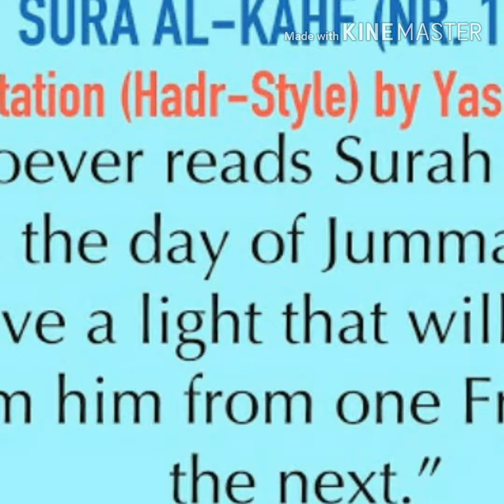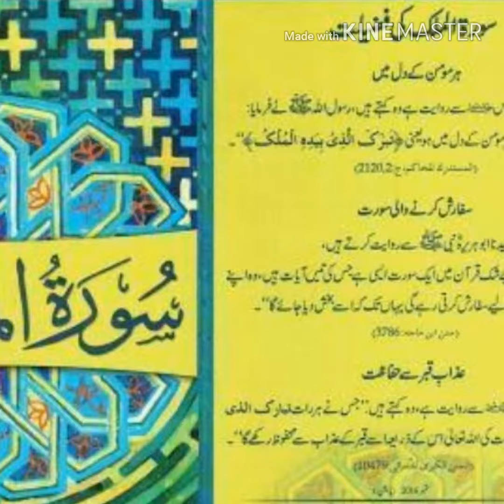Mugfirat k zaarye...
Soorah kahaf paarh num 15
Soorah mulk paarh num 29